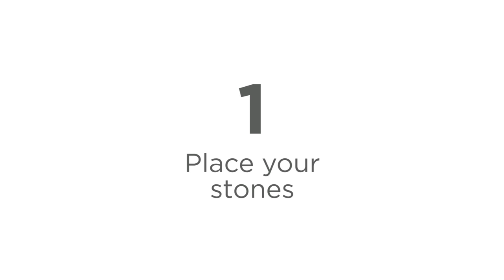Tsuro - How to Play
Never played Tsuro before? Learn the basics in this quick trailer!